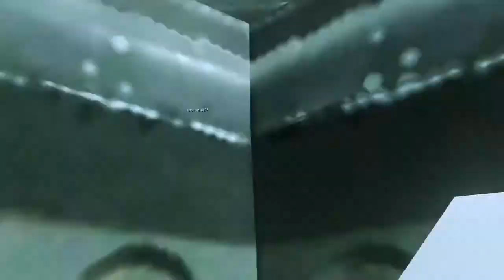Call Of Duty Advanced Warefare, Vs, And Co oP